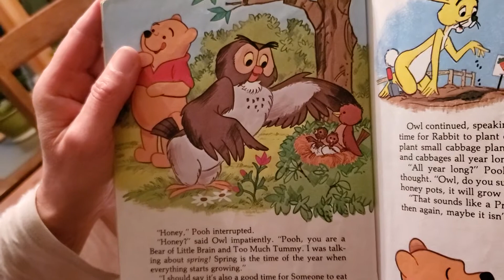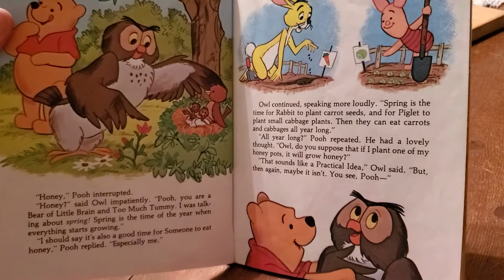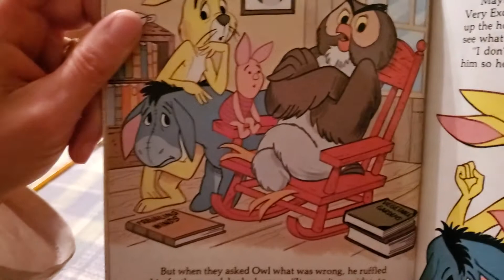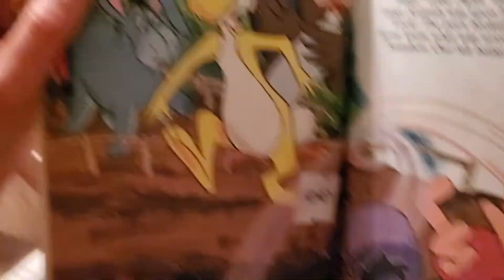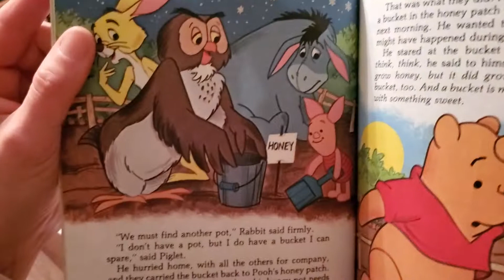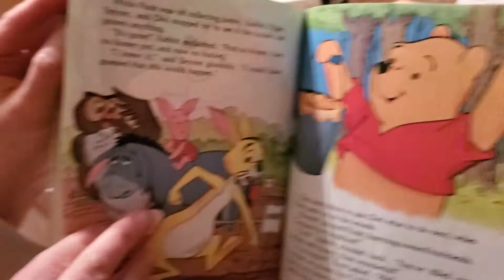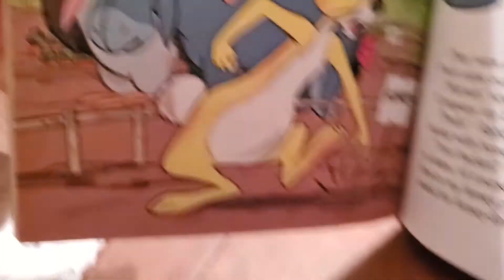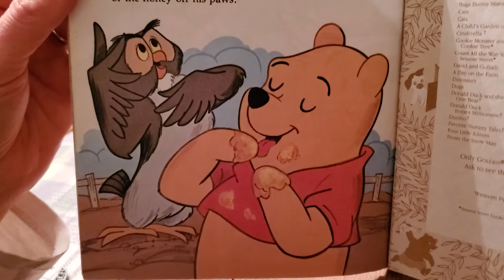Winnie the Pooh and the Honey Patch